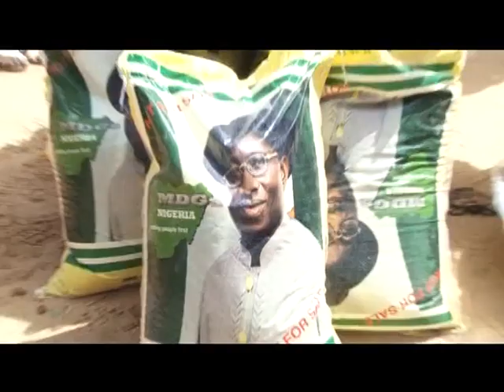VP'S Wife Urges Women To Collect Their PVCs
Ann Jibunoh

The wife of the Vice President Hajiya Amina Namadi Sambo has urged women to collect their permanent voters cards and ensure that they conduct themselves peacefully before, during and after the general elections.
She was speaking at the graduation of one hundred trainees under the, i care women and youth initiative skills acquisition programme and the empowerment of more than three thousand women in Sokoto.